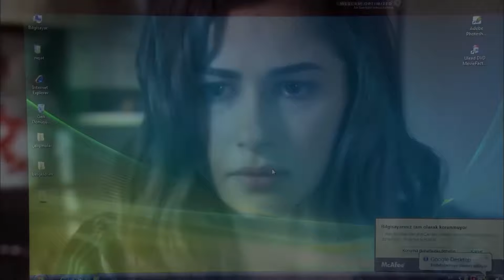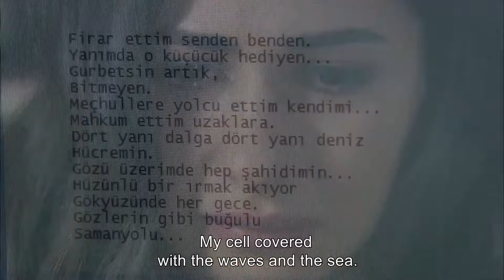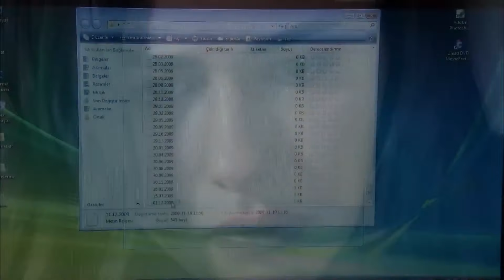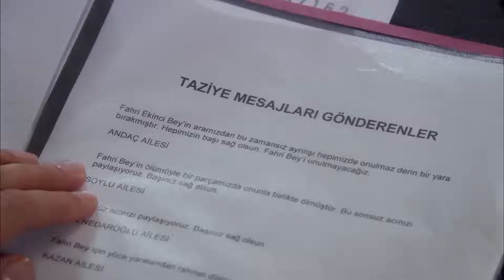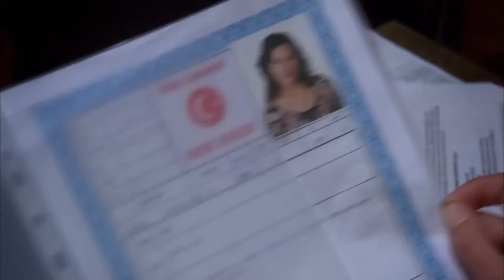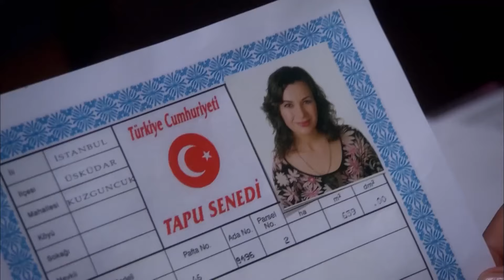Milky Way - Episode 6 English Subtitle | Samanyolu